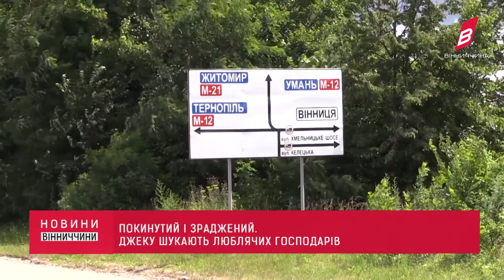Покинутому і зрадженому Джеку шукають люблячих господарів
Зрадили і викинули на дорозі. На Вінниччині безжально позбулися вівчарки. 9 річного Джека господарі вивезли на трасу, наказали сидіти а самі сіли в автівку і поїхали. Пес біг за машиною допоки вистачало сил. Від смерті під колесами автомобілів його врятували небайдужі. Наразі Джек оговтується від зради у муніципальному притулку.
За що так жорстоко обійшлися з твариною дивіться у сюжеті.